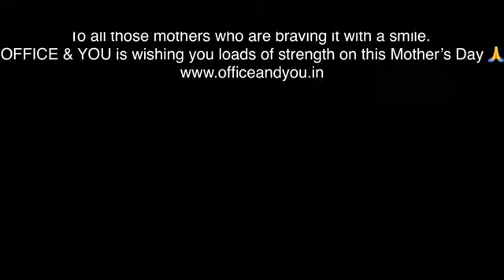You are my best teacher-Happy Mother’s Day